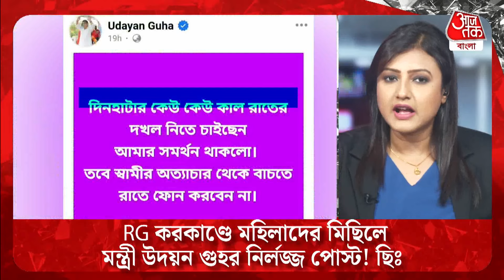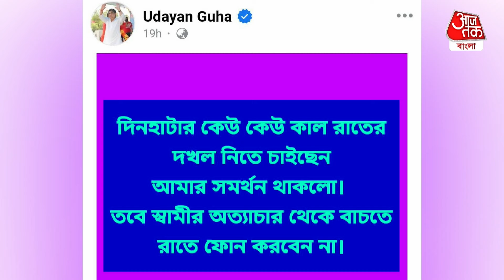Breaking:RG করকাণ্ডে মহিলাদের মিছিলে মন্ত্রী উদয়ন গুহর নির্লজ্জ পোস্ট!ছিঃ|Udayan Guha|RGKar Hospital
দিনহাটার কেউ কেউ কাল রাতের দখল নিতে চাইছেন আমার সমর্থন থাকলো। তবে স্বামীর অত্যাচার থেকে বাচতে রাতে ফোন করবেন না।
রাজ্যের শাসকদলের মন্ত্রীর এই ফেসবুক পোস্টে তুমুল সমালোচনায় শুরু হয়ে গিয়েছে। RG করকাণ্ডে মহিলাদের মিছিলে মন্ত্রী উদয়ন গুহর নির্লজ্জ পোস্টে সব জায়াগায় ছিঃ ছিঃ রব উঠেছে। রাজ্যের একজন দায়িত্বপূর্ণ মন্ত্রী হয়ে এইরকম সেনসিটিভ বিষয়ে কীভাবে এইধরণেপ মন্তব্য করতে পারেন তা নিয়ে প্রশ্ন উঠেছে।